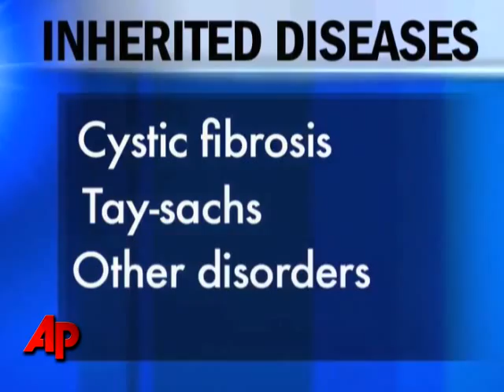Fewer Babies With Genetic Defects Being Born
Some of mankind's most devastating inherited diseases appear to be declining, and a few have nearly disappeared, because more people are using genetic testing to decide whether to have children. (Feb. 17)